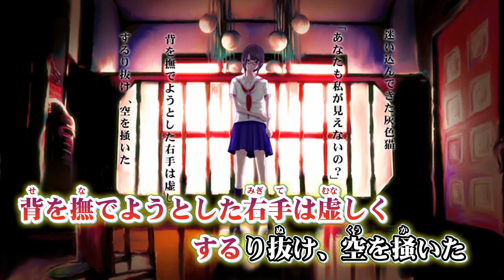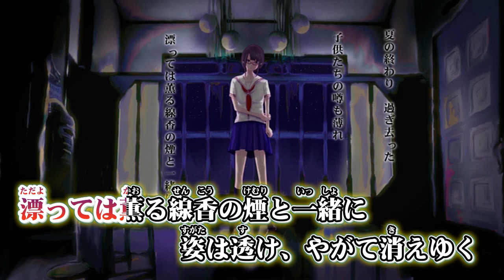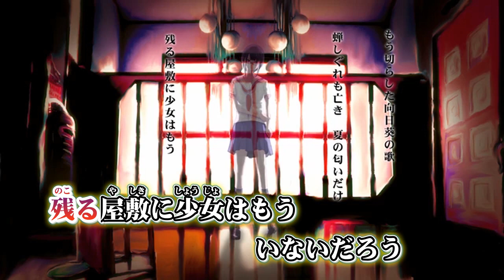ニコカラ 幽霊屋敷の首吊り少女 off vocal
音,詞,絵 / トーマ様

トーマ 様 幽霊屋敷の首吊り少女 の ニコカラ です